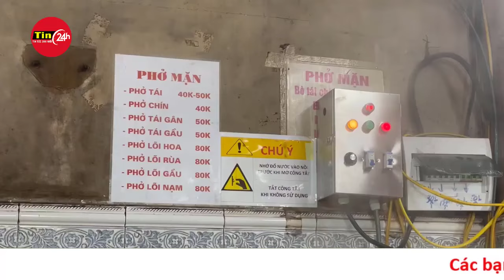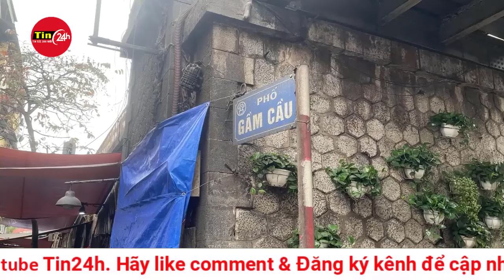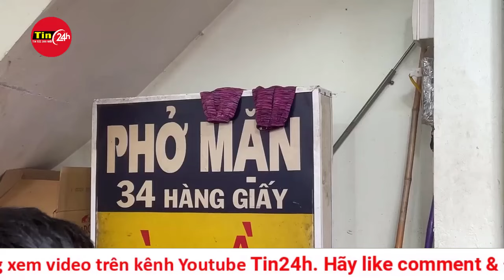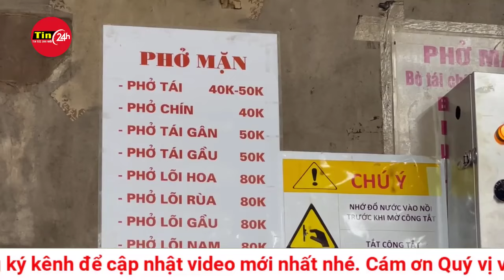Chấn động giới "nghiện phở": Phở Mặn Gầm Cầu bán trở lại sau nhiều năm đóng cửa | Tin24h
Đóng cửa suốt nhiều năm nhưng quán phở này vẫn đông nghịt khách trong ngày đầu mở bán trở lại.

Phở, quả thực không chỉ dừng lại ở vai trò một bữa sáng đơn thuần, mà còn nâng tầm thành quốc hồn quốc túy của văn hóa ẩm thực Hà thành. Từng tô phở là bản giao hưởng tinh tế của nước dùng trong trẻo đầy ẩn số, của những vị thảo quả thơm lừng lan tỏa, cùng với đó là sự mềm mại, ngọt ngào của thịt bò và độ dai ngon của sợi bánh phở đặc trưng, tạo nên một bản hòa ca vị giác khó quên. Và đặc biệt hơn, từ quán vỉa hè, đầu ngõ hay tới nhà hàng sang chảnh, phở ở mỗi nơi sẽ đều có một hương vị riêng biệt tùy vào bàn tay nêm nếm, bí quyết của chủ quán. Tất cả tạo nên bức tranh sinh động về phở Hà Nội, không giống bất kỳ đâu.

Quán phở đặc biệt khiến Hà Nội... "nhạt" hơn vì đóng cửa mấy năm liền
Một quán phở nổi tiếng đã trở thành nơi "đóng đô" trong những tâm hồn mê phở, là điểm hẹn thân quen gìn giữ hồn cốt của món phở này qua nhiều năm. Quán đã có từ lâu, chẳng rõ cụ thể từ bao giờ. Chị chủ quán hiện tại tiếp quản lại quán từ thế hệ trước. Nằm ở góc phố Gầm Cầu, phở Mặn là một điểm đến quen thuộc của những "tín đồ" phở Hà Nội. Vài năm trước, trong đợt dịch COVID-19, quán đóng cửa từ đó tới nay, nhưng không làm mất đi tình cảm mà thực khách đã dành cho nó. Trên các hội nhóm yêu phở, nhiều người ví von "thiếu phở Mặn, thị trường phở Hà Nội... nhạt hơn hẳn!"